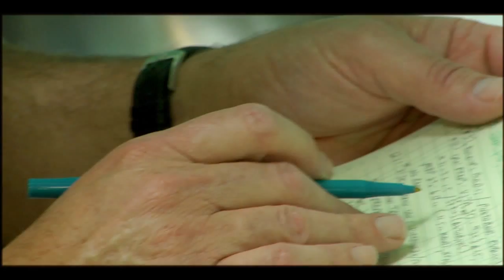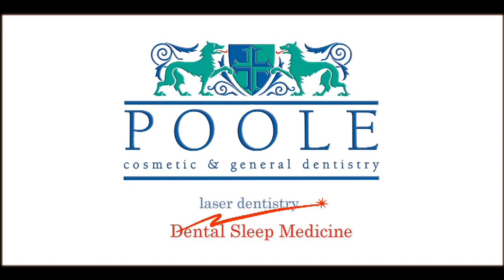Poole Dental: Cosmetic Documentary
Richard Poole DMD, PA